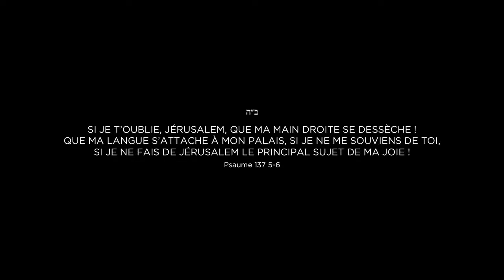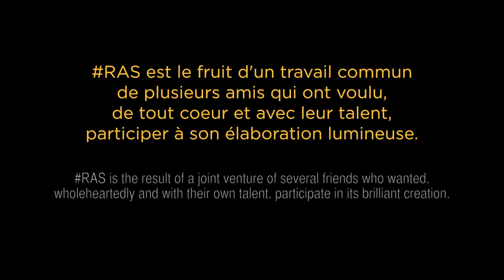SHMOOLIK FEAT. SAADYA | RETOUR A SION RAS ©SHMOOLIK all rights reserved